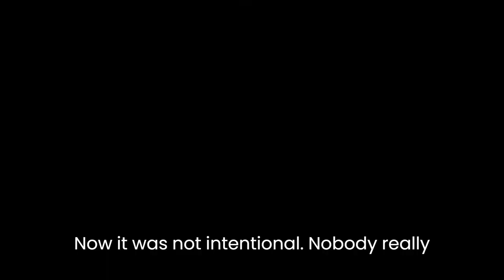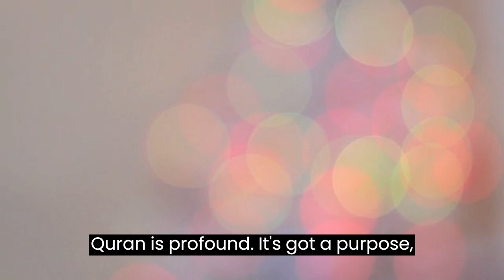"The Story of Prophet Moses | Inspirational Islamic Lecture"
"Dive into the captivating journey of Prophet Moses in this insightful Islamic lecture. Explore the lessons, trials, and triumphs that continue to inspire. 🌟📖 ProphetMoses IslamicLecture InspirationFromIslam DivineStories"